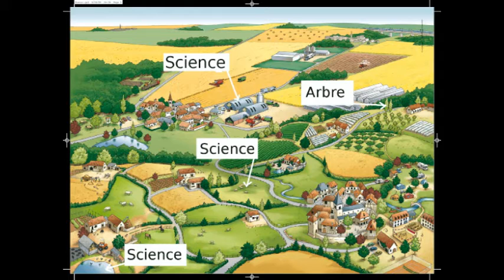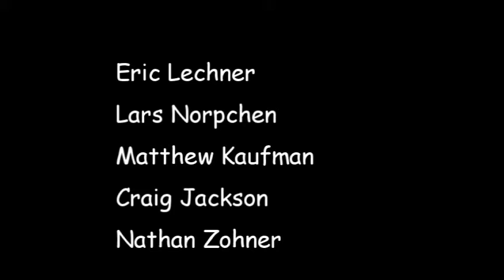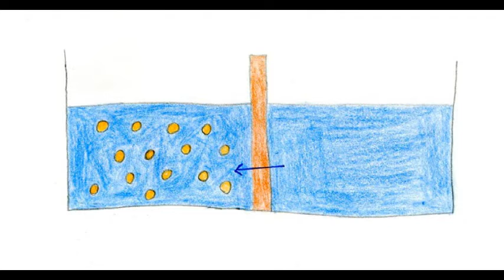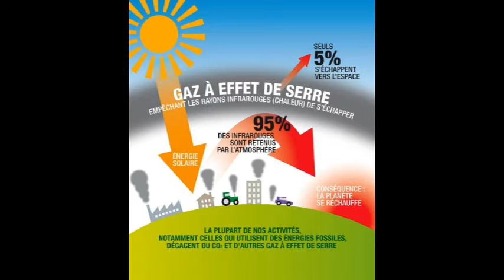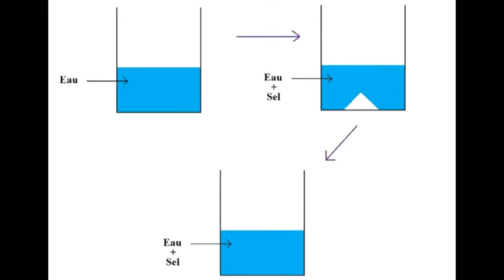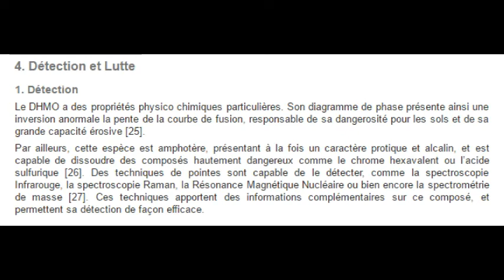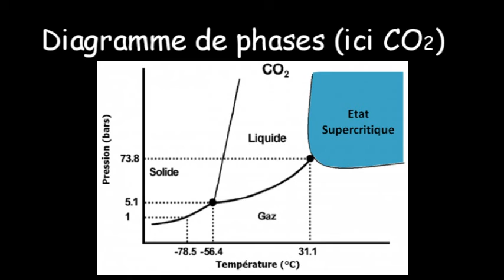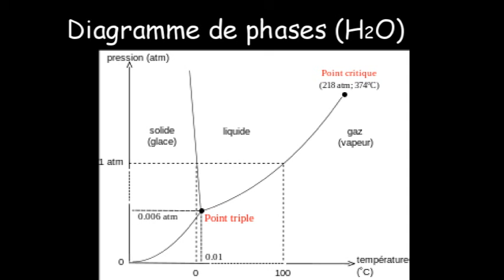[Science quotidienne] Les dangers du monoxyde de dihydrogène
Le monoxyde de dihydrogène, aussi appelé DHMO. Vous n'en avez peut-être pas souvent entendu parler... Pourtant ce produit présente des dangers, que je vais détailler dans cette vidéo.
Mais les danger du DHMO ne sont peut-être pas là où on le croit...

C'est la première vidéo de cette série "science quotidienne", dédiée à la science et à sa place dans notre quotidien.
J'attends particulièrement vos avis pour voir ce que je devrais éventuellement améliorer, si je dois parler moins vite ou des trucs du genre...

Au fait, toutes les images viennent de Google Image, sauf 4 dessins que j'ai fait moi-même (c'est facile, cherchez les plus moches ^^).